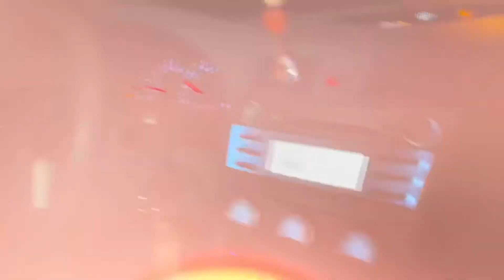thrifting adventures🕺🏽🤗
ayo come along with me and my sisters and go thrifting with us🕺🏽🕺🏽 also this is my first summer vlog and i’ve decided to randomly vlog some days this summer😇😇